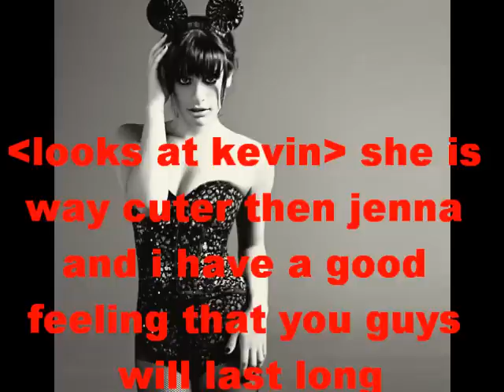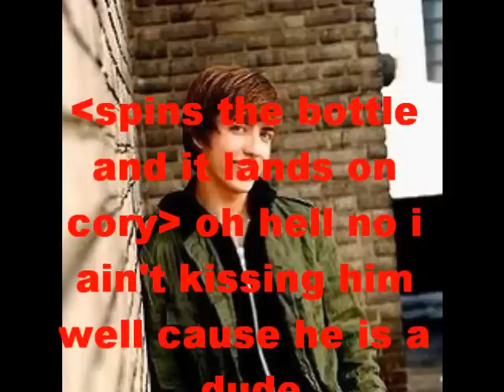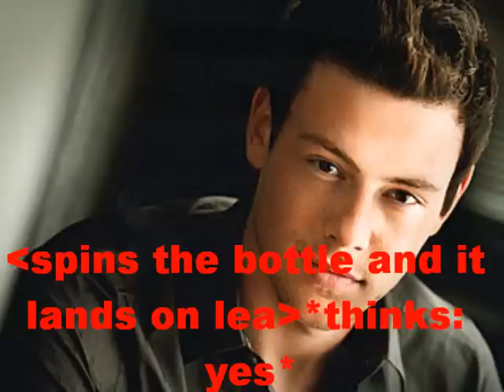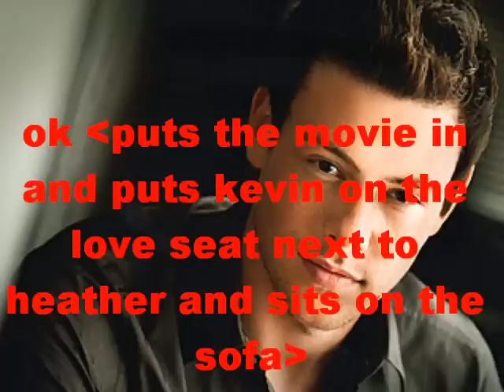NEVER FORGET (a love story) season.2 ep.1